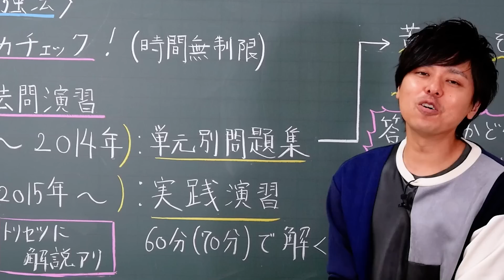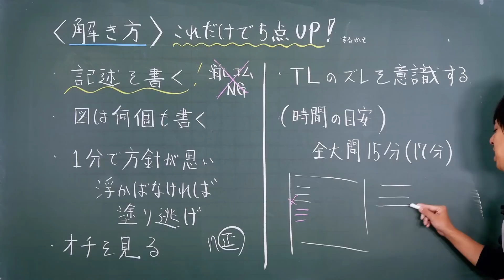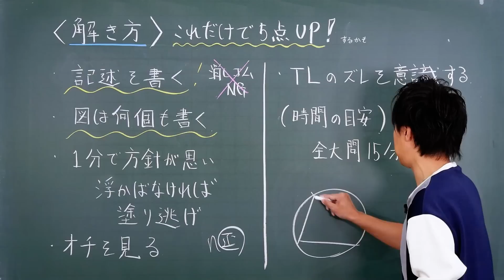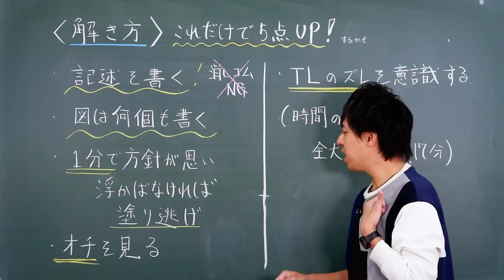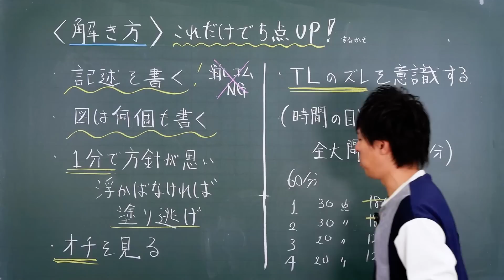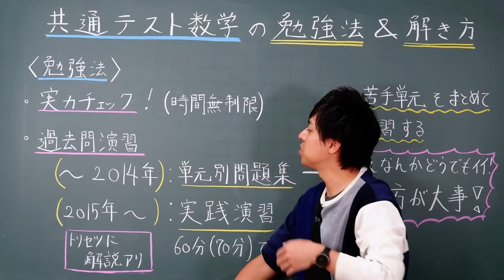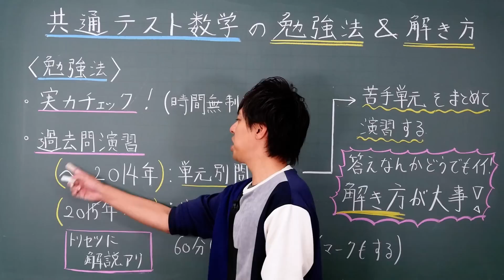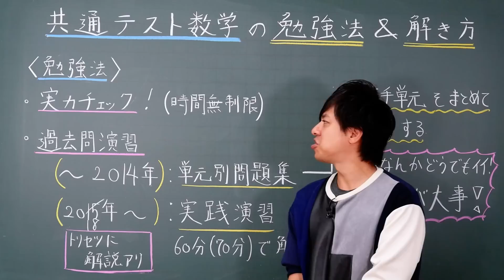【共通テスト数学】これだけで5点up!解き方&勉強法【数学のトリセツ】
🔹センター試験・共通テスト数学の解説再生リストはこちらから！